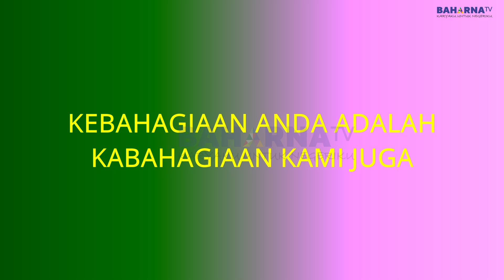PIALA PRESIDEN RI 2019 | KELAS CALON DERBY DIV 3 - 1.400 M | JUARA 1 MAHABBAH KPI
Momen pacuan kuda yang cukup seru karena diikuti oleh banyak kuda top dari seluruh penjuru negeri.